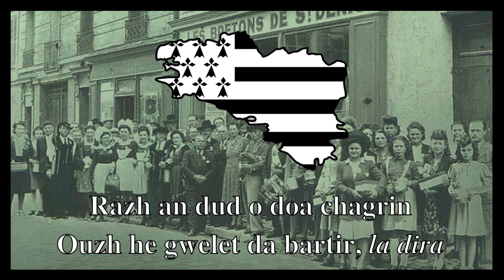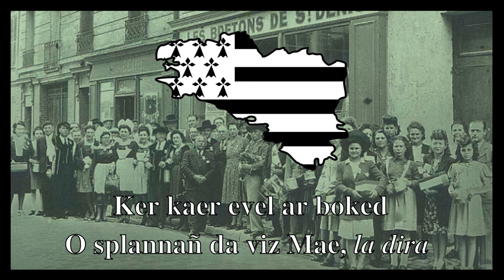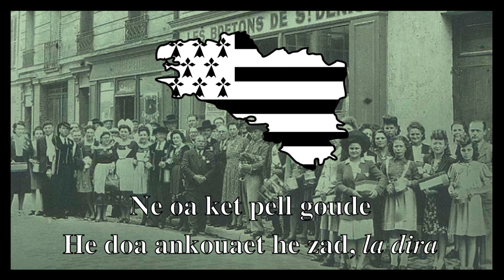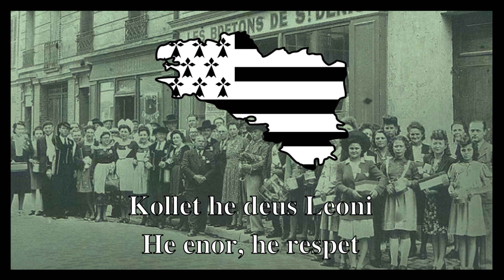Ar verc'h Leoni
Ur c'han poblek eus kreiz an ugenvet kantved.
Kontañ a ra istor divroadenn ur Vretonez yaouank a driwec'h vloaz, eus bro Wened da Bariz e Bro-C'hall. Ren a ra eno ur vuhez vezhus ha diroll.
Kanet eo amañ gant Teodor Ar Maget e 1967.